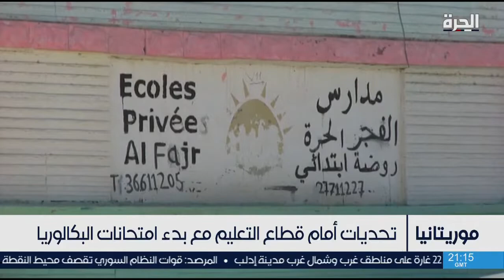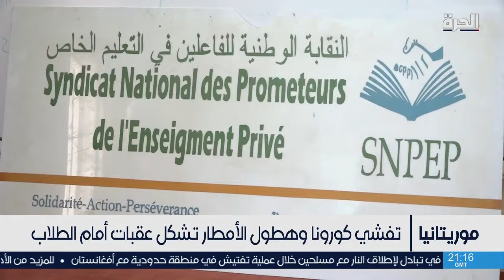الأمطار وأزمة كورونا.. تحديات تواجه قطاع التعليم في موريتانيا